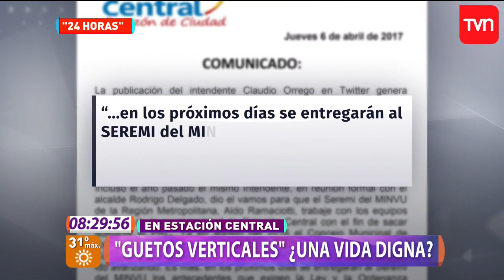Edificios de Estación Central tienen a vecinos hacinados | Muy buenos días | Buenos días a todos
23 pisos y más de mil departamentos. Impacto ha causado calidad de vida de vecinos que aseguran no tener privacidad alguna.

¿Chileno en el extranjero?